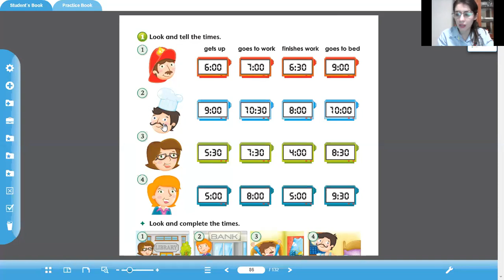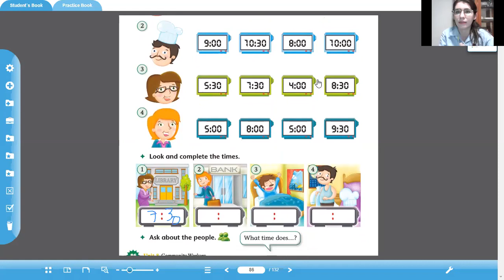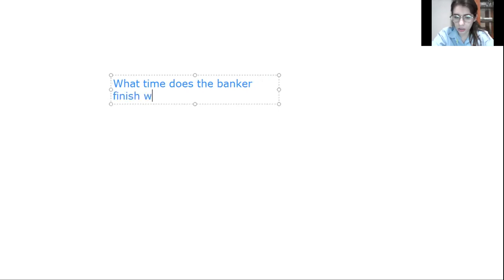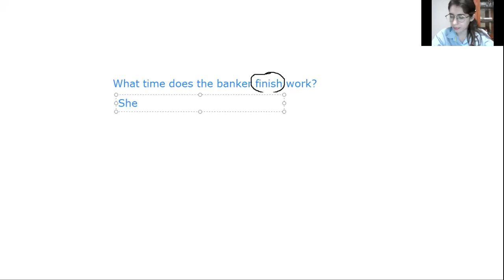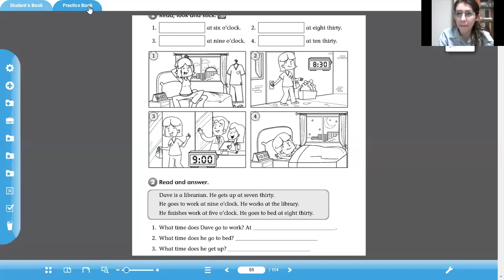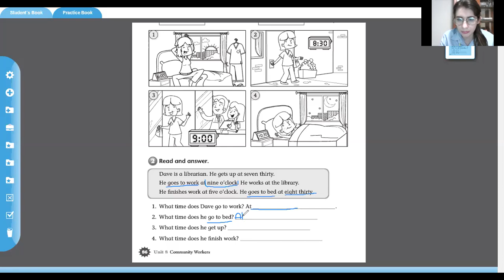2ndo 29abril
What time does...?